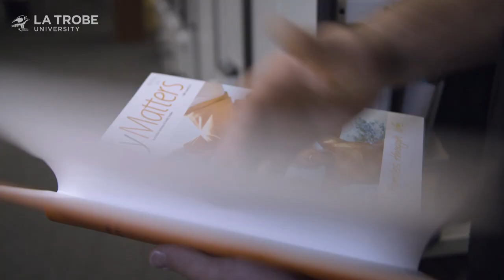La Trobe Master of Teaching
Inspire the next generation and make a difference with La Trobe's Master of Teaching. Benefit from leading-edge teaching practice. Accelerate your learning through industry placements.